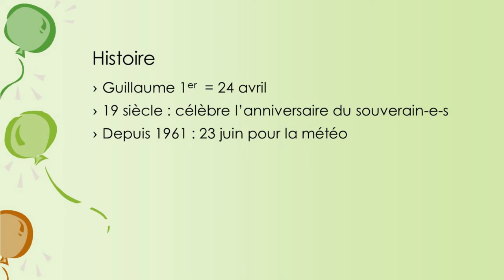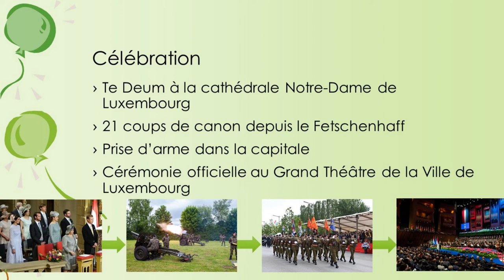Fête nationale Luxembourgeoise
Cette vidéo vous informe sur la fête nationale luxembourgeoise du 23 juin.
Mon logiciel de montage (Meine Montage-Software) : Shotcut